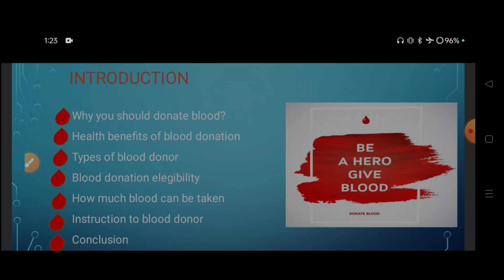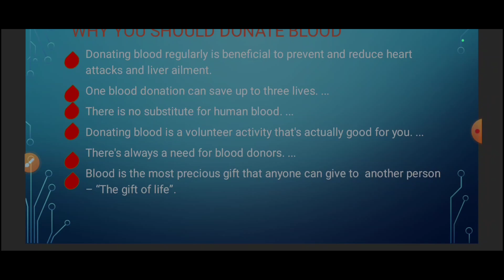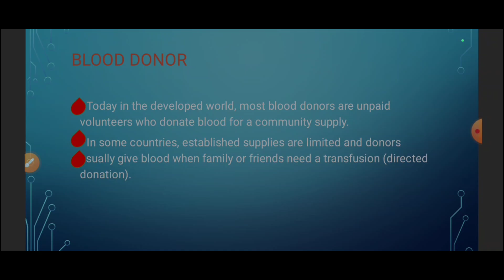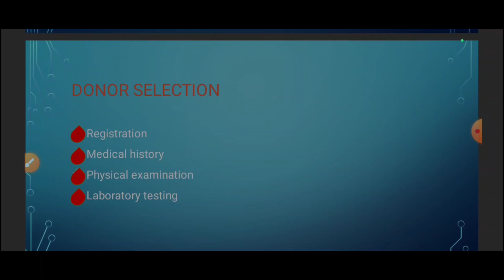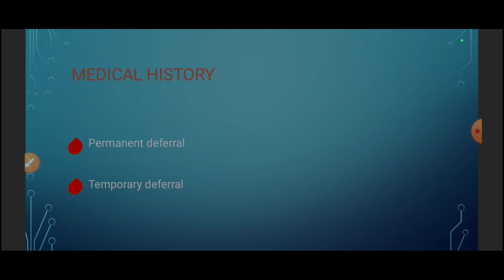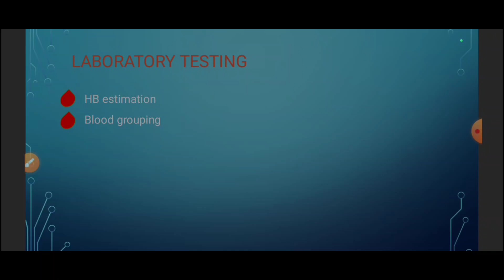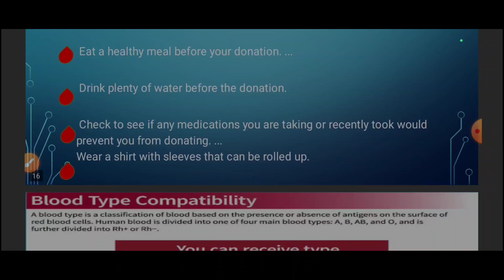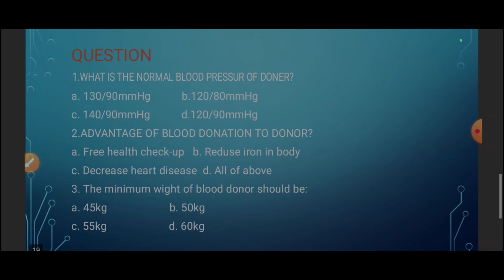Blood Bank || All about blood bank